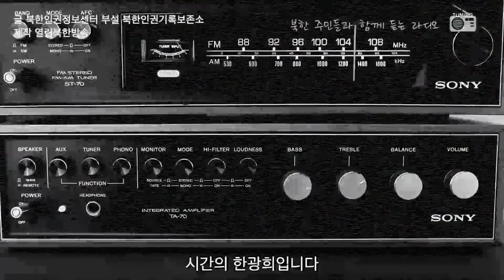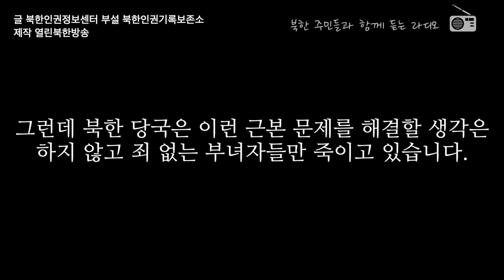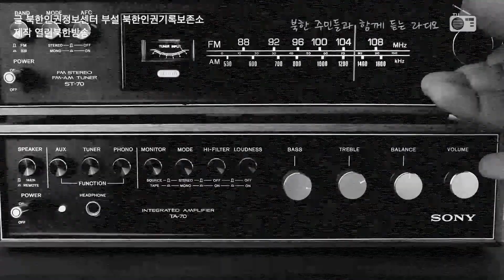외화를 사용했다고 공개총살을 당하는 북한의 인권 현실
해당 방송일 : 2010년 1월
원고 : 북한인권정보센터 부설 북한인권기록보존소
라디오 제작 : 열린북한방송